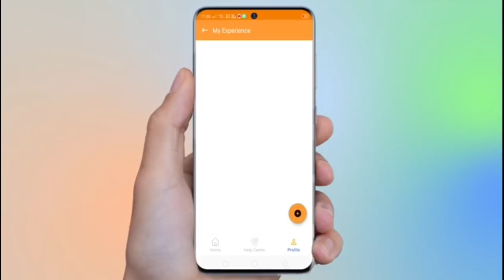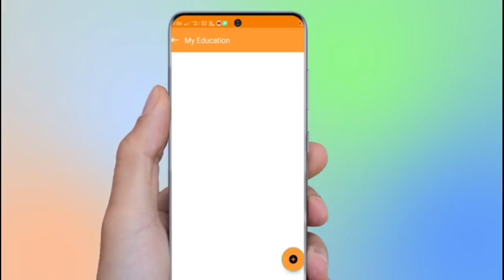RJD Mla Faisal Rahman ने Dhaka Vidhansabha के लोगो को बता दिया विकास, Tejashwi Yadav की सरकार बनी तो